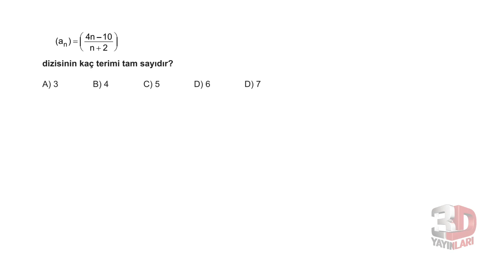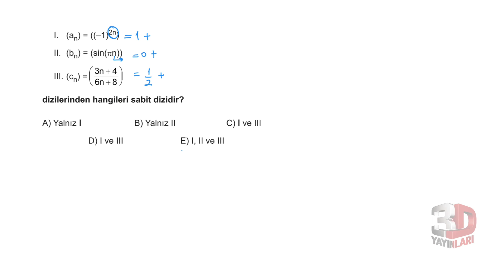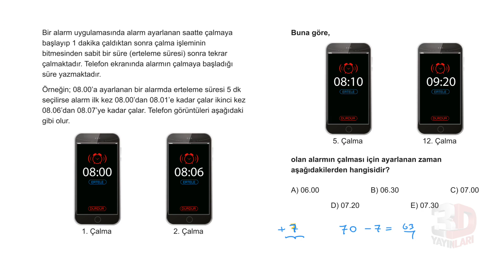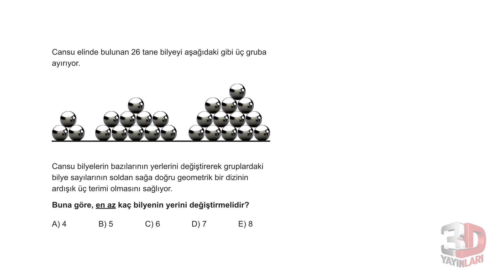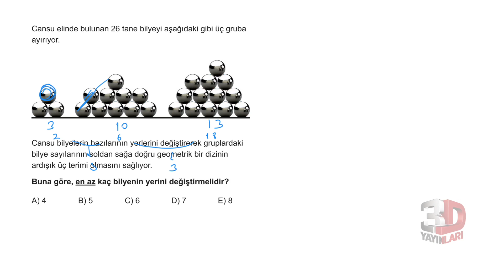AYT Matematik Soru Bankası Bölüm 8 Test 4 Soru Çözümleri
Soru 01 = 00:00:03
Soru 02 = 00:01:47
Soru 03 = 00:02:18
Soru 04 = 00:02:46
Soru 05 = 00:03:33
Soru 06 = 00:03:58
Soru 07 = 00:05:29
Soru 08 = 00:06:59
Soru 09 = 00:07:57
Soru 10 = 00:09:00
Soru 11 = 00:09:54